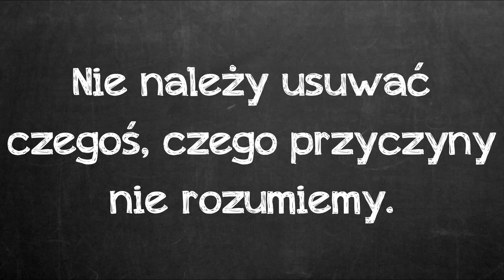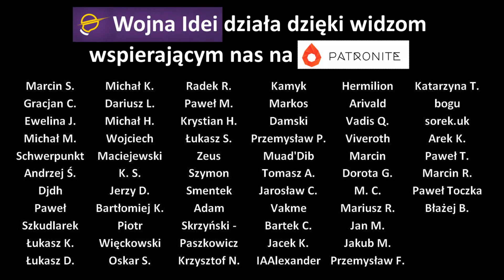Płot Chestertona | Idea w 2 minuty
Czym jest "Płot Chestertona" i dlaczego należy uważać przy znoszeniu zastanych norma społecznych.